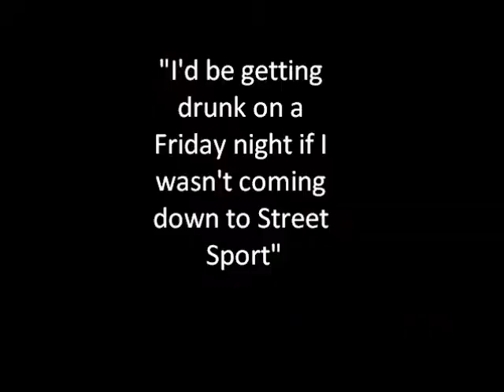Street Sport Initiative of North Lincolnshire Council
A video to promote the Street Sport initiaitive - BMX, Football & Play sessions etc which are evening sessions for young people across a range of locations across North Lincolnshire. Video produced by the Humber Sports Partnership.